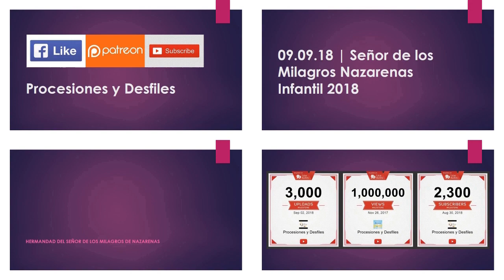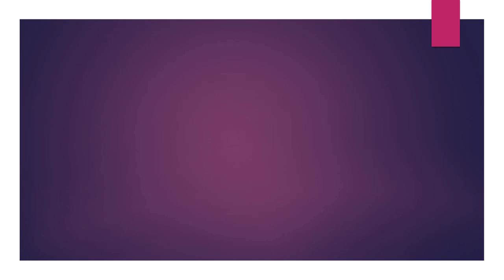09.09.18 | PROCESIÓN de Señor de los Milagros Nazarenas Infantil 2018 LIMA PERÚ | [09/13]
09.09.18 - Señor de los Milagros Nazarenas Infantil 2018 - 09